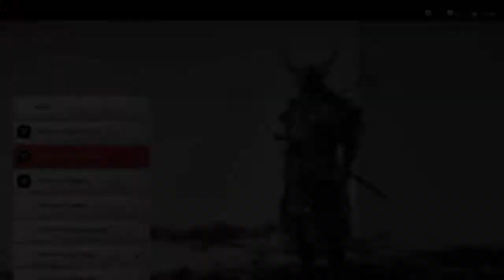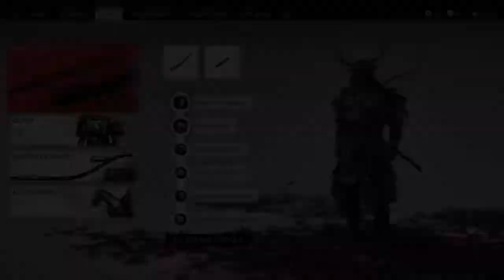Ghost Of Tsushima Walkthrough Gameplay Part 49 [PS4]